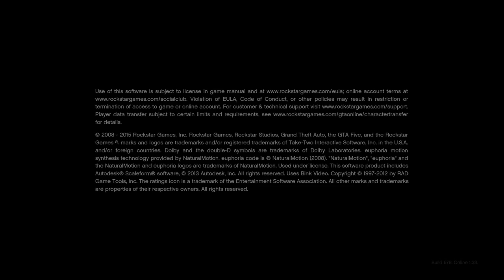Grand Theft Auto V ( BAD DAY)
Steal new at this